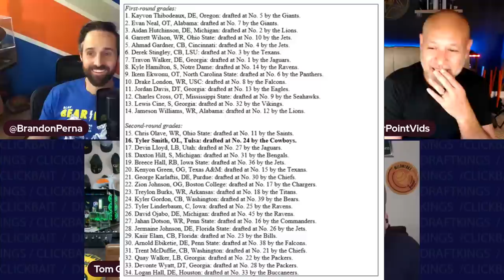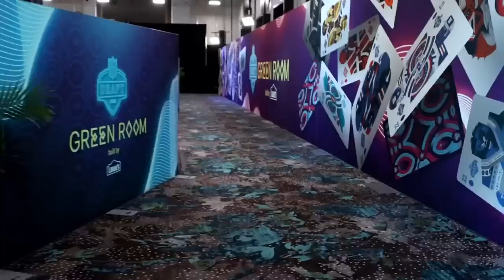Recapping the Insanity that was the NFL Draft